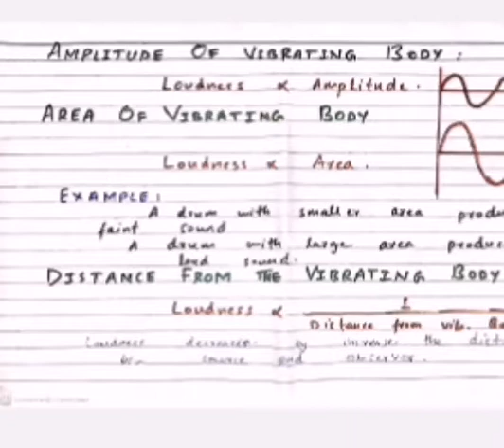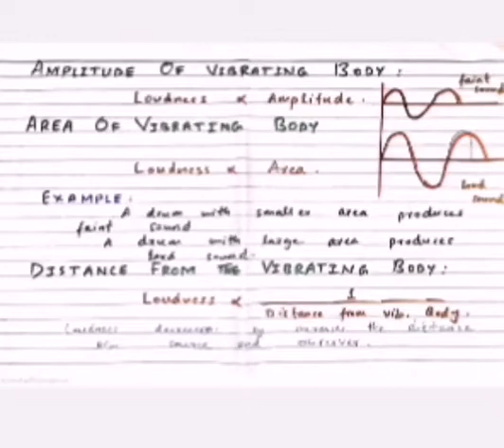Grade 10th Physics by Sir Nauman Unit 11 Characteristics of sound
Unit 11 Characteristics of sound